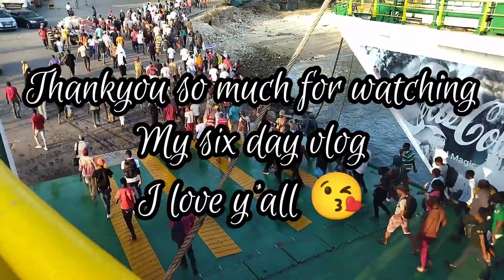MOMBASA VLOG:last day(sorry this took too long to post😭)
love y'all nevertheless 😘😂‼️❤️